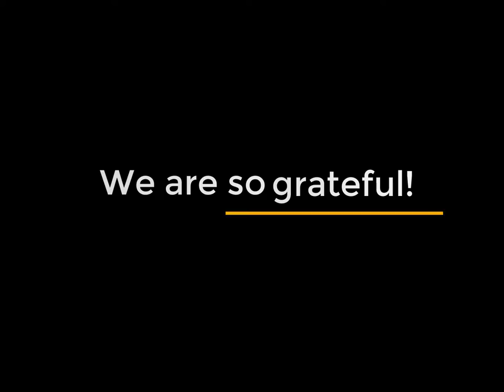Thank you front line workers! ❤️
To celebrate National Nurses Week, Dr. Rina and Team Dentistry On 10 donated Oral Hygiene care packs for Nurses and their children, and healthy snacks as treats, for our hard-working nurses at Trillium Hospital!